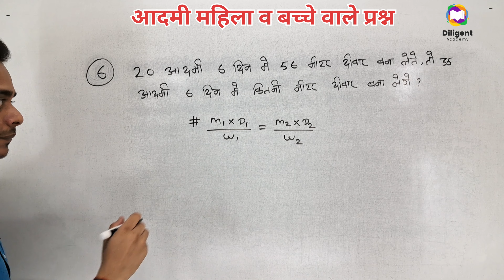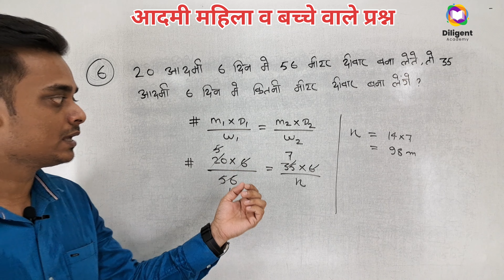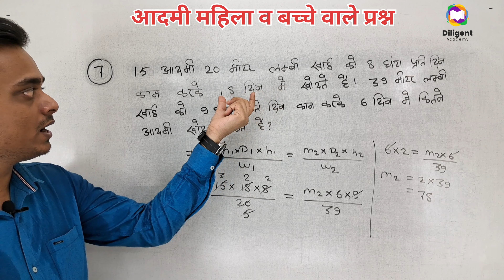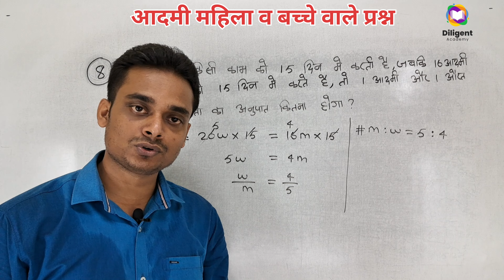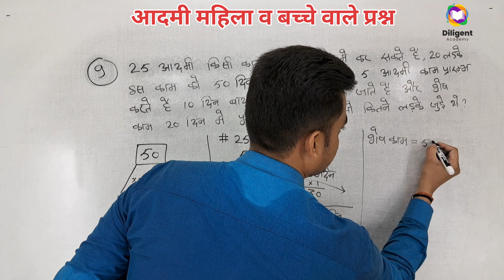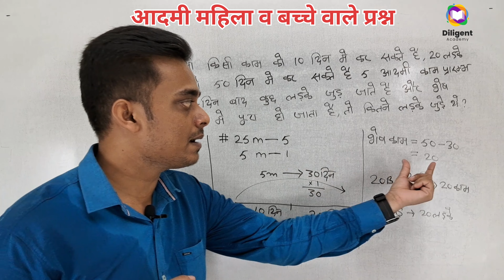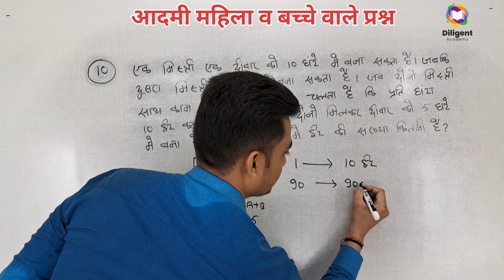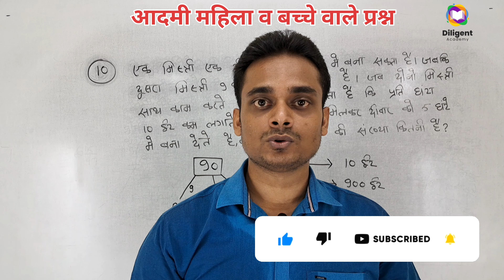Time & Work | समय और काम | Part - 2 | Men & Women Concepts | diligent academy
man woman & boy in time and work
time and work male female
man woman & boy
time and work man woman boy questions
time and work man woman boy questions by aditya sir
time and work man woman boy questions by sahil sir
time and work man woman boy questions tricks
time and work man woman boy questions rahul sir
time and work man woman boy questions by dear sir
time and work man woman boy questions md classes
time and work man woman boy questions ssc gd
time and work man woman boy question ankit bhati
time work man woman boy questions
time and work man woman boy questions sahil sir
man and woman work and time by sahil sir